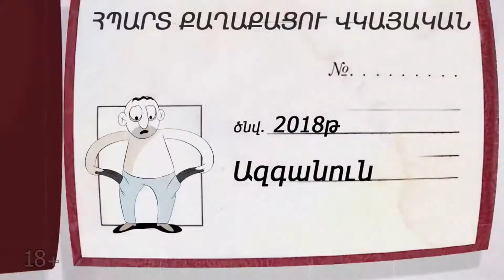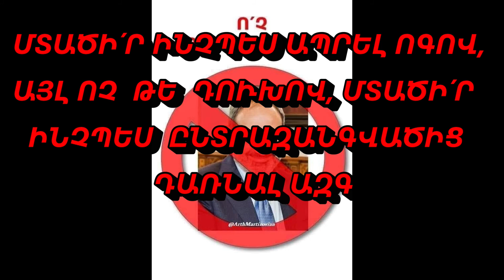Մտածի՛ր ինչպես ապրել ոգով, այլ ոչ թե դուխով, մտածի՛ր ինչպես ընտրազանգվածից դառնալ ազգ